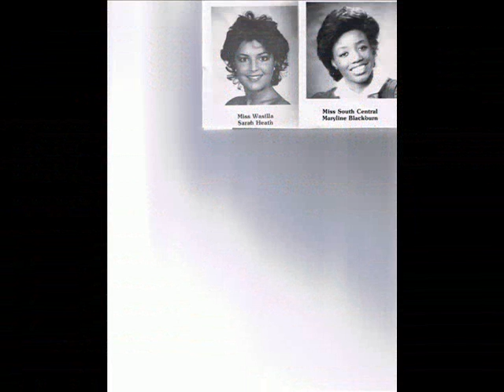Who is Miss Alaska, 1984?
Miss Alaska '84 souvenir T-Shirts & CD information!